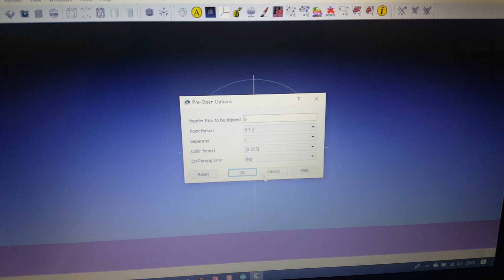ARDUİNO 3D SCANNER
ARDUİNO GELİŞTİRME PLATFORMU

Arduino 3D Scanner